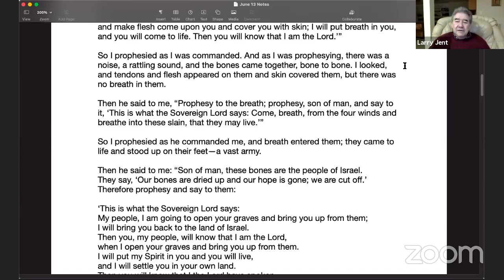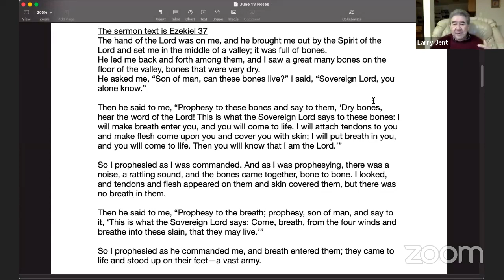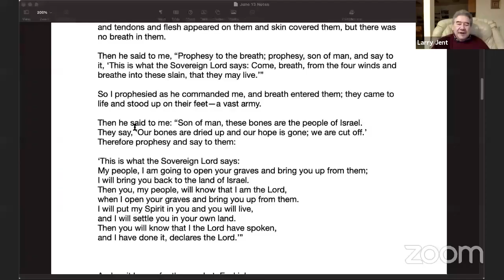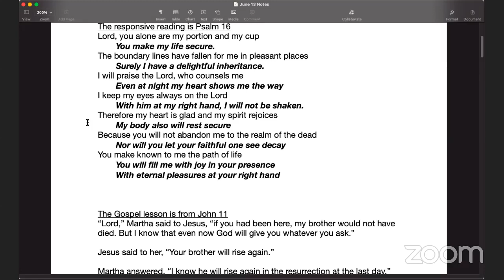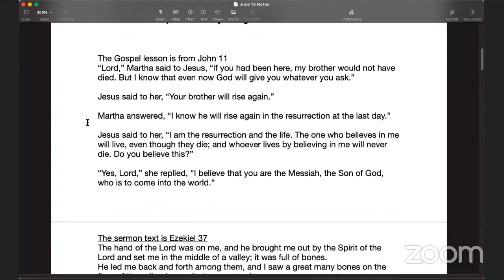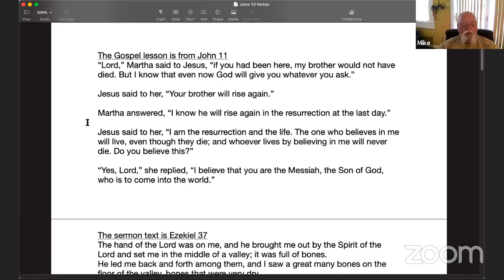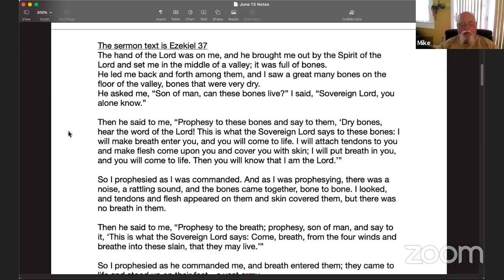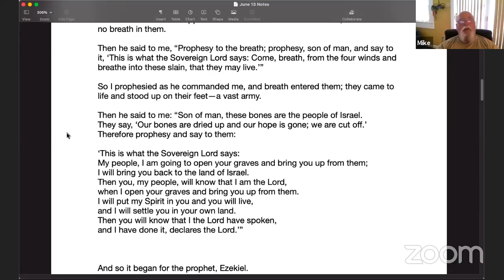June 13 Bible Study and Worship